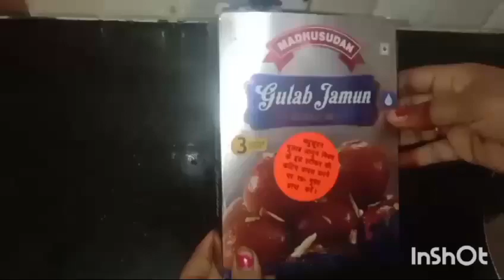बाजार से लाना भूल जाएंगे केवल 5 मिनट में गुलाब जामुन बनाने का ये तरीका नही देखा होगा होली स्पेशल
Video from Vijay Soni